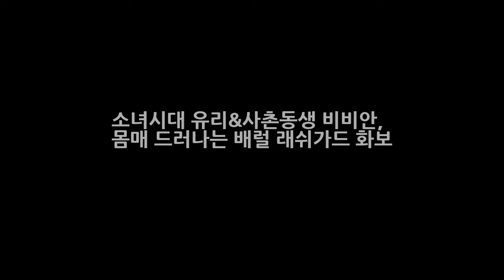소녀시대 유리&사촌동생 비비안 몸매 드러나는 배럴 래쉬가드 화보 엔터테인먼트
소녀시대 유리&사촌동생 비비안 몸매 드러나는 배럴 래쉬가드 화보 라이언하트 활동이후로 국내에서 별다른 활동이 없는 소녀시대. 최근 무슨 활동을 하는가 싶어서 소시멤버들 소식 찾아봤더니 - 최근에 소녀시대 유리가 사촌동생과 광고를 찍었더라구요^^ 우월한 몸매를 자랑하는 소녀시대 유리 그리고 유리 사촌동생 비비안. 비비안도 모델로 활동중이라고 하더라구요. 본명은 차현정이라고 하고 1993년생.. 소속사는 써브..

✅ The content of my vi